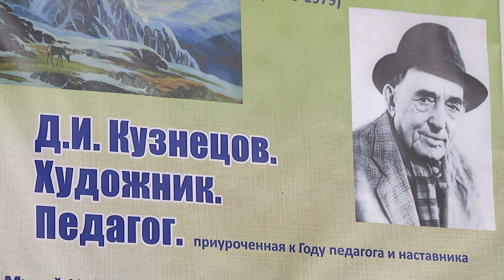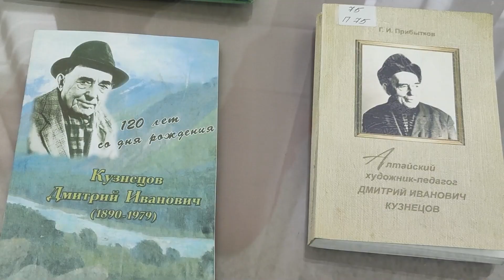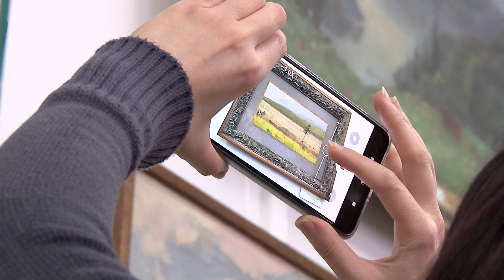Выставка произведений старейшего художника Сибири открылась в Бийске (23.01.23г.Бийское телевидение)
Первая выставка в новом году. В музее Чуйского тракта в течение трёх недель можно увидеть произведения старейшего художника Сибири, первого члена Союза художников на Алтае - Дмитрия Кузнецова. В 2021 году имя этого мастера было присвоено Бийскому педагогическому колледжу. О том, какой вклад Дмитрий Иванович внёс в развитие живописи в нашем городе, смотрите в сюжете.